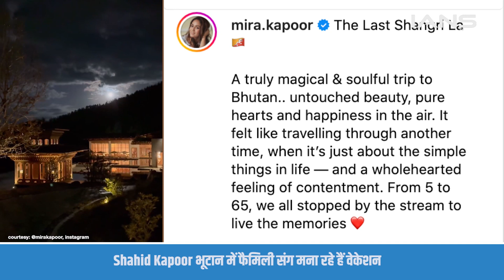चाचू Ishaan Khattar के साथ भूटानी लोगों संग नाचते दिखे Shahid Kapoor के बेटे Zain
बॉलीवुड अभिनेता शाहिद कपूर  अपनी फैमिली के साथ विंटर वेकेशन मनाने के लिए भूटान गए। शाहिद की पत्नी मीरा राजपूत ने फैमिली वेकेशन से एक प्यारा वीडियो शेयर किया है जिसमें उन्होंने अपनी सभी यादें समेटी हैं। स्टार वाइफ ने वीडियो शेयर करते हुए यह भी बताया कि वहां उन्होंने कितना एन्जॉय किया।

Bollywood actor Shahid Kapoor went to Bhutan with his family for winter vacation. Shahid's wife Mira Rajput has shared an adorable video from the family vacation in which she has captured all their memories. While sharing the video, the star wife also told how much she enjoyed there.